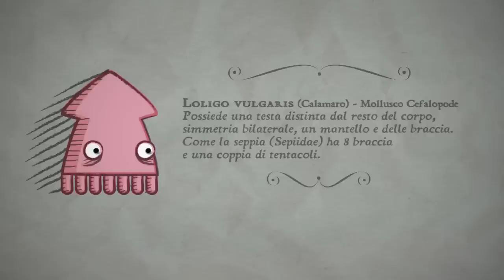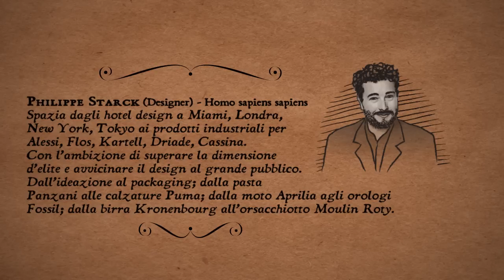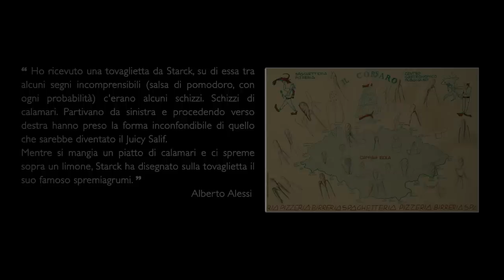Juicy salif by Philippe Starck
Short animation I made for a UNIFI project